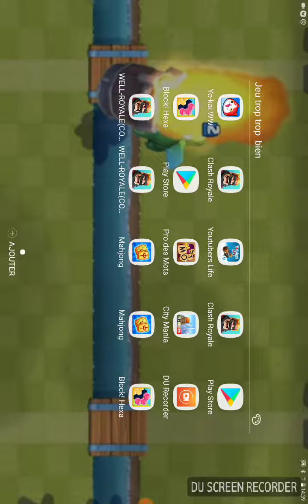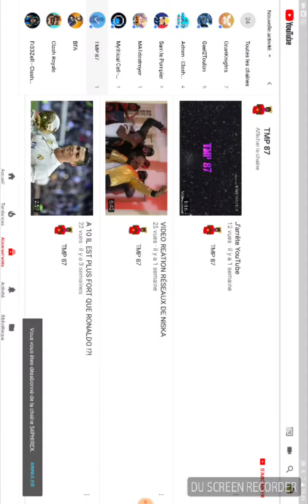LE RETOUR DE MA CHAÎNE !!!!!!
Mon code 3ds 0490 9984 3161